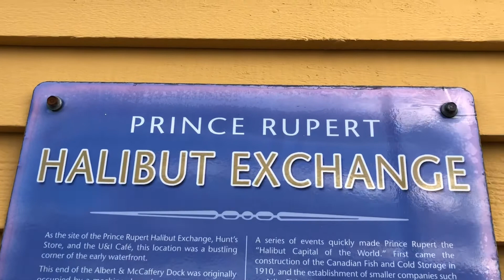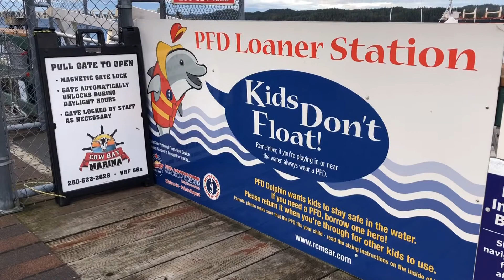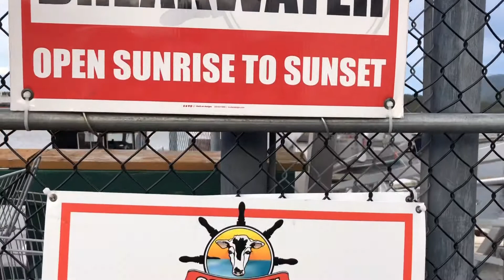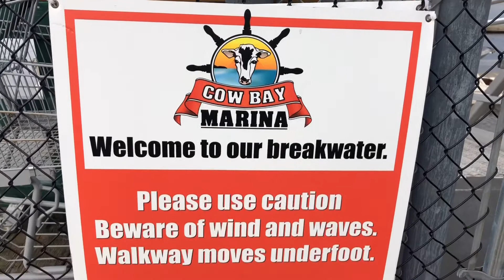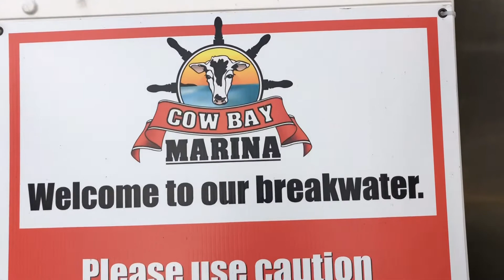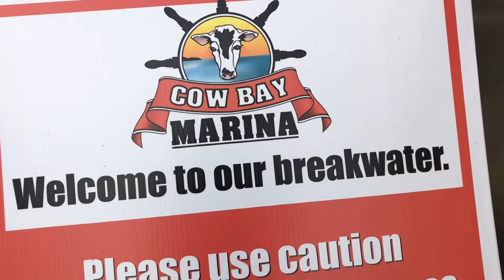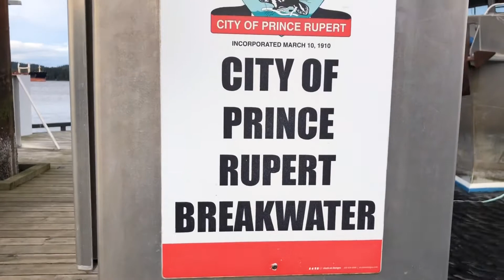PN BEHIND THE LENS COWBAY MARINA ⚓️⛴🚢 SUBSCRIBE 🛎👈🏻 #1🎞